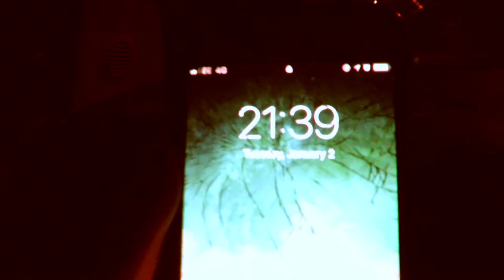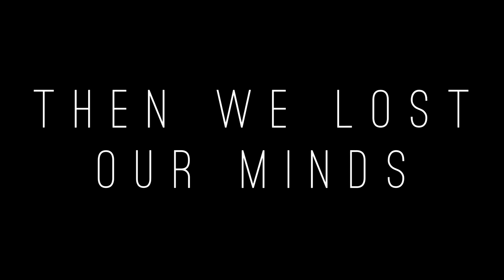GYM VLOG // 2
I'm Jack Pedley-Mills, I'm a 21 year old guy from the UK. I'm a 5'6 calisthenics athlete who loves pushing my body to its absolute limit. It took me 2 years of vigorous training to increase my vertical by 20 inches to dunk. In November 2016, I founded a Calisthenics brand called Bar Beasts, check it out on instagram and snapchat using the usernames below :D